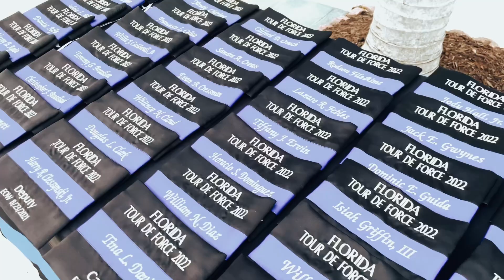April 11, 2022